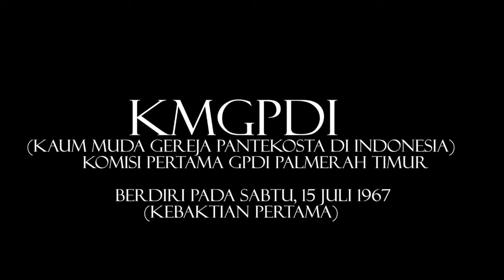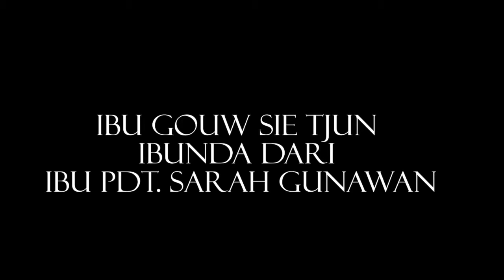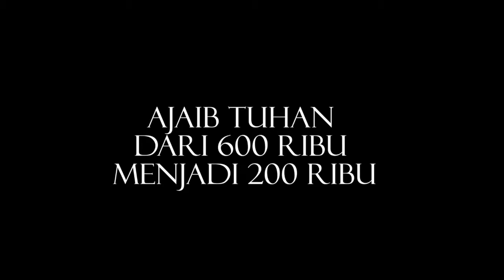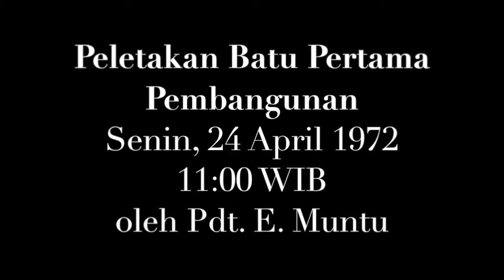The History of GPdI Palmerah Timur